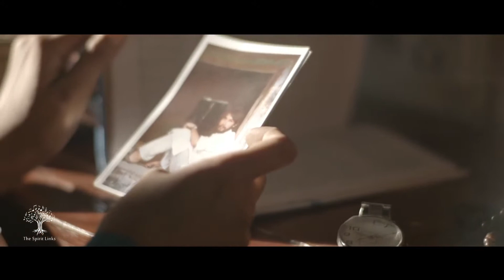Khuje Firey Akash